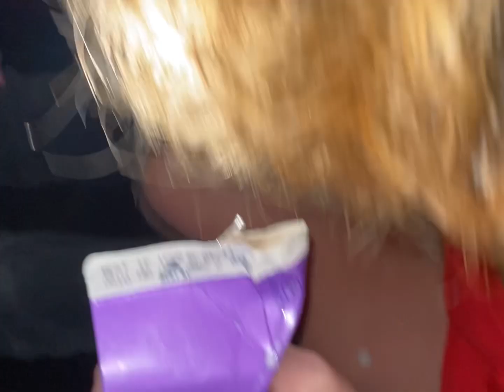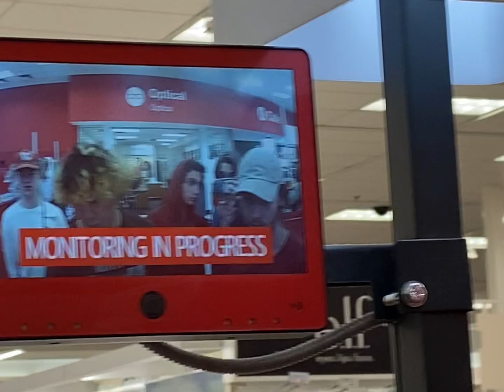Meeting the reaper in a tunnel then taking it to target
Nom nom